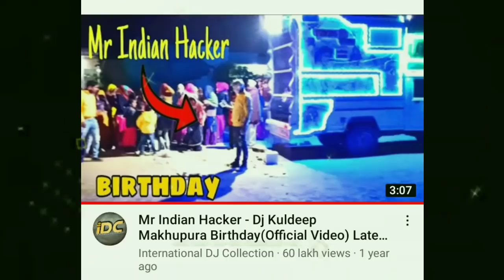UNTOLD TRUTH 🤯 / पूरा राज🤫जान लो / 1% PEOPLE KNOW /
VIDEO CREDIT TO = @MR. INDIAN HACKER   AND @MR. INDIAN HACKER shorts

NOTICE - इस वीडियो में जो BIRTHDAY CLIPS है वह दिलराज भाई की नहीं है बल्कि उनके दोस्तों की है😄

Dropping Car In Water - Will It Survive ?

Dropping Car In Water //लाखों का नुकसान 😔-MR. INDIAN HACKER

Simplicity Of Mr Indian Hacker 😍❤Dil Se solute ( कितने साधारण जीव है यार 😍❤)@MR. INDIAN HACKER

Splitting Shirts And Jackets In Front Of Shopkeepers 😆 - दुकानदार के सामने फाड़ा शर्ट - Dangerous⚠️

किसको मिलेंगी साइकिल | Kid's competition winner get new cycle

@MR. INDIAN HACKER के दो ऐसे fans🤯जिन्होंने सभी का दिल❣️जीत

@Crazy XYZ Reply 😨 @MR. INDIAN HACKER WHAT 😲 MR INDIAN HACKER VS CRAZY XYZ

MR INDIAN HACKER COPY THARA BHAI JOGINDER

REAL🤫 SECRET OF @Crazy XYZ ONLY 1% PEOPLE NOTICE @MR. INDIAN HACKER#mrindianhacker

100% REAL किसी ने सोची ना होगी कोन हैं CAMERA MAN OF MR INDIAN HACKER , CRAZY XYZ & EXPERIMENT KING

Smartphone vs Axe Experiment by @The Experiment TV @MR. INDIAN HACKER @Crazy XYZ

बोरवेल में बच्चा गिर गया - क्या रोबोट उसे निकाल पायेगा | Borewell Rescue Robot

Titanium Army Aapke liye Mr Indian Hacker Sir Ki Taraf Se New Year Ka Massage hai 🙏🙏😳😳😳

Biggest & Brightest Torch in World ! हमने बनायी दुनिया की सबसे बड़ी टॉर्च | Will It Work?

@Crazy XYZ
@Crazy XYZ Shorts
@Experiment King
@YASH KE EXPERIMENTS
@A1 ADVENTURE
@Neon Man Shorts
@A TO Z EXPERIMENT
@A TO Z SHORTS